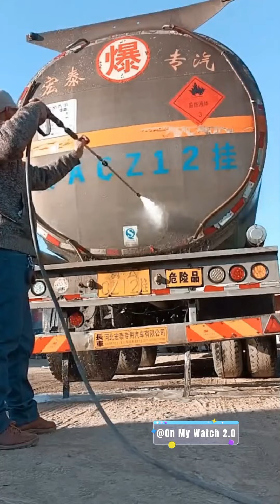Pressure Washing of the tanker truck back in a profitable way! Back end detailing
In this video I have tried to wash the back of a tanker truck in an easy way with cost effectiveness